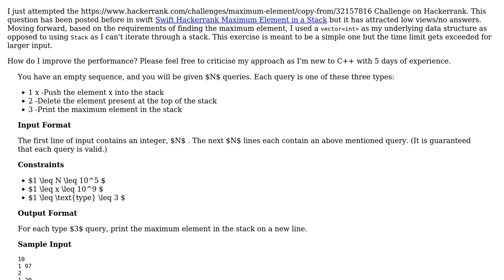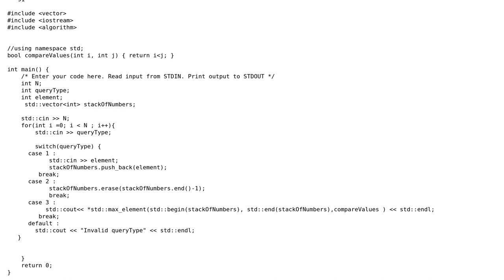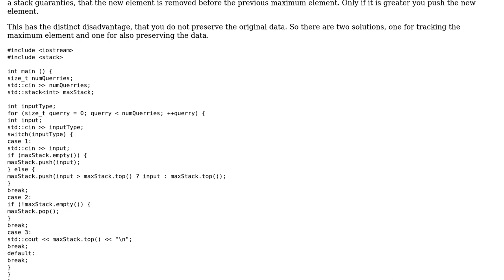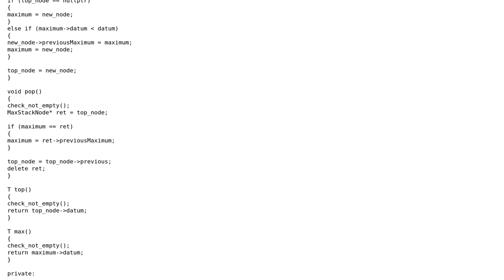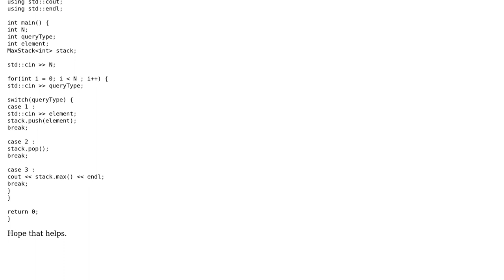Code Review: C++ implementation of Hackerrank's "Maximum Element in a Stack" (3 Solutions!!)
Code Review: C++ implementation of Hackerrank's "Maximum Element in a Stack"

With thanks & praise to God, and with thanks to the many people who have made this project possible! | Content (except music & images) licensed under CC BY-SA | Music | Images & others | With thanks to user Tolani user miscco user Jerry Coffin user coderodde and the Stack Exchange Network Trademarks are property of their respective owners. You are responsible for your own actions.